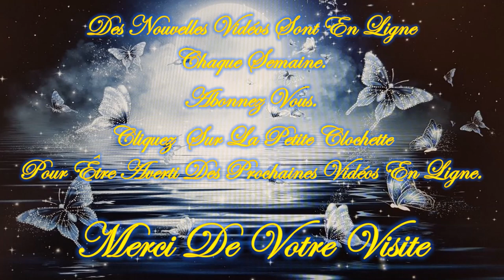❤️🕯️Message Intemporel de ce Mardi 20 Août 2024 🕯️❤️ Je t'invite à le découvrir💚🌹🌹🌹